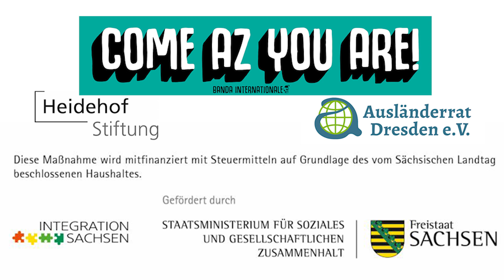Workshop am BSZ Friedrich Siemens in Pirna mit der Banda Comunale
Unser Projekt „Come As You Are“

hat zum Ziel, eine gleichberechtigte Teilhabe von Jugendlichen und jungen Erwachsenen mit Migrationsgeschichte, insbesondere Fluchterfahrung, am gesellschaftlichen Leben in Sachsen zu fördern und zu verbessern und dabei einen Beitrag zum Abbau von Vorurteilen und Ausländerfeindlichkeit gegenüber Menschen mit Migrationsgeschichte, respektive Geflüchteten und Asylsuchenden zu leisten und insgesamt den Zusammenhalt zwischen alteingesessenen und zugewanderten Bürger*innen in einer polykulturellen Gesellschaft zu stärken.

Hier ein kurzer Film von Markus Weinberg über einen Workshop am BSZ Friedrich Siemens in Pirna für die Erzieher*innenklassen.